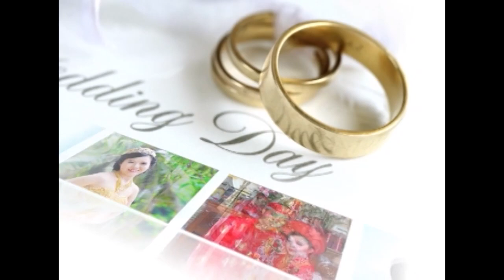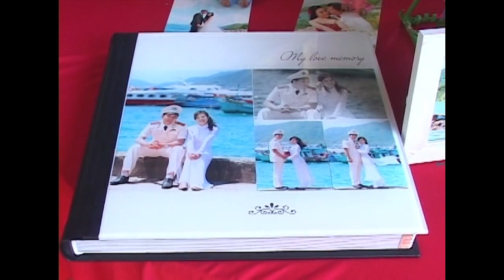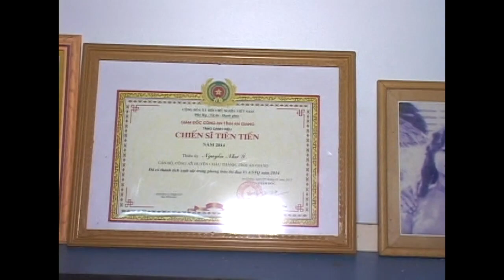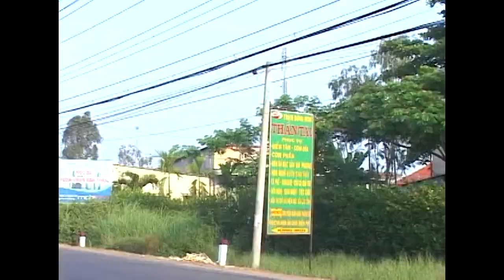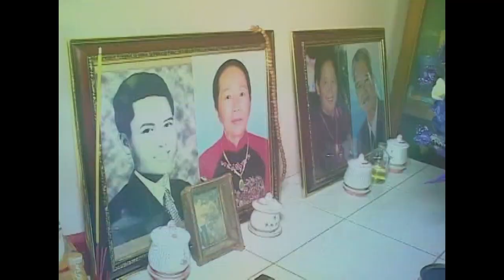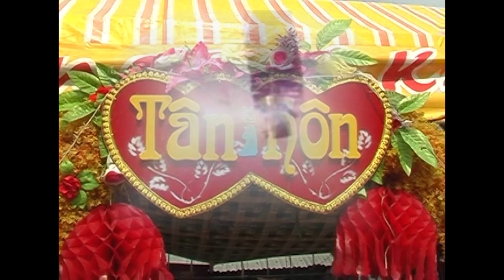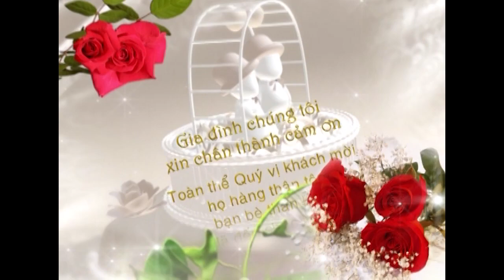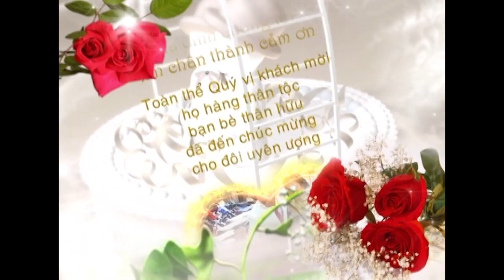Lễ Thành Hôn Như ý - Thúy Nga (05-04-2015)